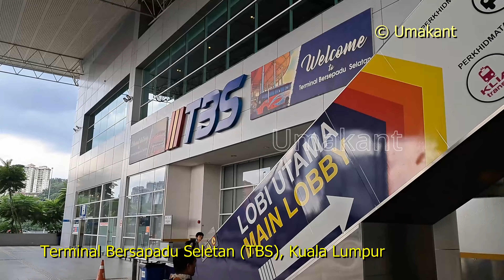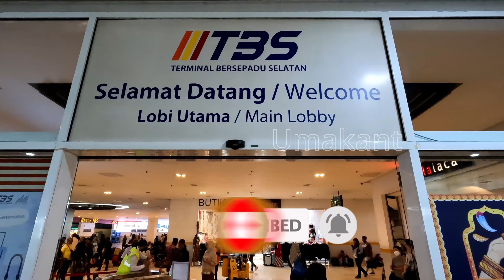Terminal Bersapadu Selatan (TBS) Bus Station, Kuala Lumpur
It is Terminal Bersapadu Selatan which means South Integrated Terminal. Sorry for the spelling mistake inside the video, it should be Selatan and not Seletan.